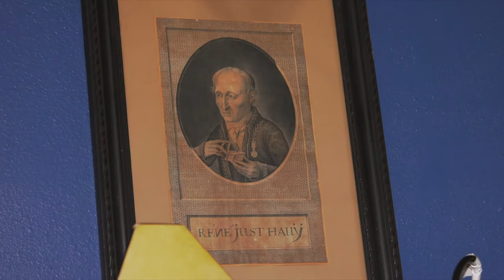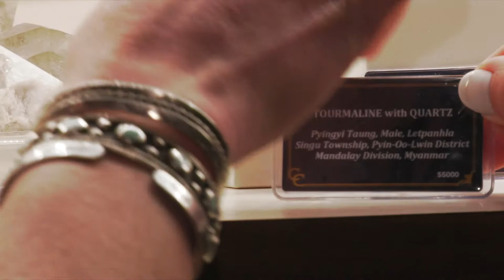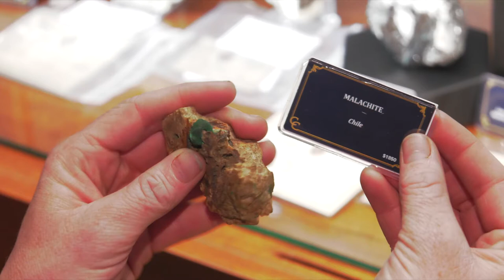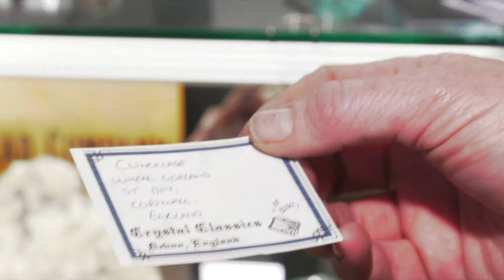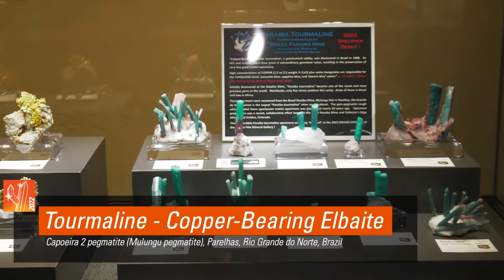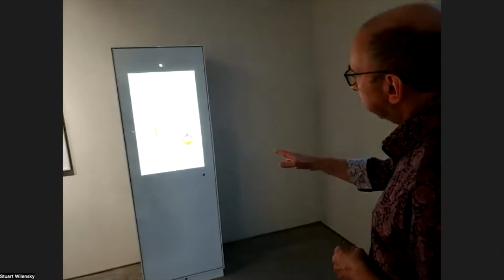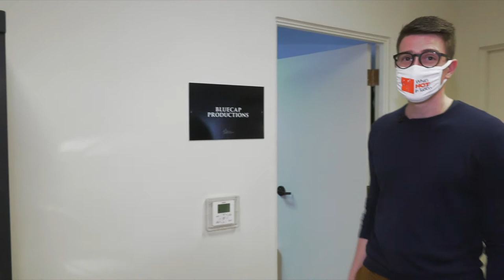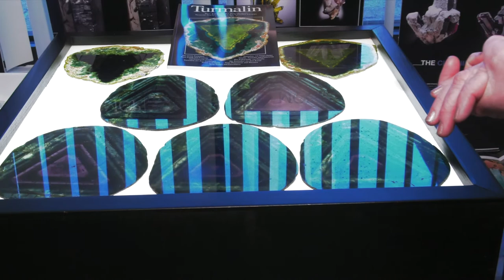What’s Hot In Tucson: 2022 - Part 3 - Tucson Fine Mineral Gallery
In Part 3 of the What’s Hot In Tucson: 2022 program, we take a visit to the newly-opened Tucson Fine Mineral Gallery right in the heart of the Presidio region of Tucson.

The Tucson Fine Mineral Gallery (TFMG) is the new, high-end mineral locality for the Tucson show. Complete with showrooms for dealers and mineral-related services (such as BlueCap Productions), the TFMG also boasts a large, and fully equipped, conference room for presentations, a gorgeous outdoor patio area with plenty of seating options and some of the finest BBQ lunches available in town.

The TFMG also has ample parking and is perfectly located next to the Fine Minerals International house for those people looking for the best and most convenient, high-end mineral shopping experience in Tucson.

DEALERS IN THIS SEGMENT INCLUDE (in order of appearance):
- Crystal Classics, UK
- The Collector’s Edge
- Patrick Dreher Carvings
- Naomi Sarna Jewelry
- Nicolai Medvedev intarsio boxes
- Wilensky Exquisite Minerals
- The Focal Crystal
- Mineralogical Collection Professionals (MCP)
- Graeber + Himes

Part 3 of 5 in the What’s Hot In Tucson: 2022 film series.
r107